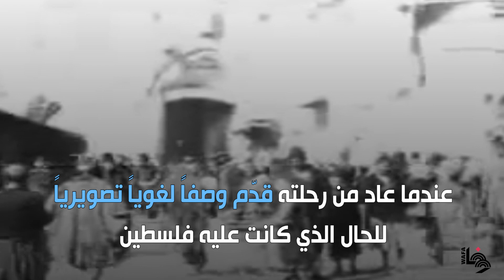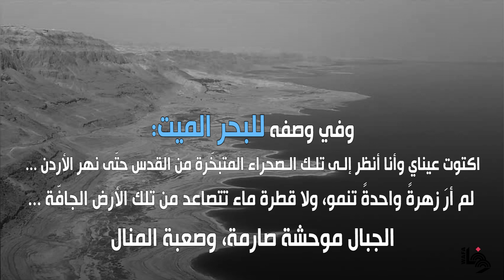رحلة كازانتاكيس إلى فلسطين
وفا - إعداد محتوى: جميل ضبابات، مونتاج: شادي مقبول